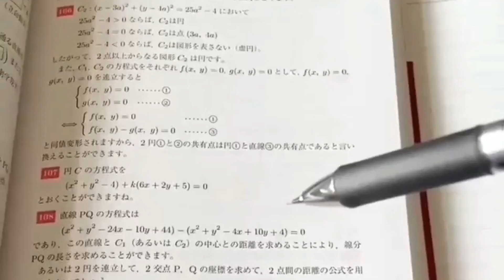TES WAWANCARA UNTUK MAGANG KE JEPANG IM JAPAN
di pembahasan tentang MAGANG KE JEPANG kali ini akan membahas tentang TES WAWANCARA UNTUK MAGANG KE JEPANG IM JAPAN
tes wawancara untuk magang ke jepang dilaksanakan 2 kali tes..
yaitu di awal tes penerimaan dan di saat di platda yaitu wawancara perusahaan..
divideo kali ini akan saya jelaskan pertanyaan jebakan yang akan menggagalkan saat tes wawancara im japan.
tonton videonya sampai selesai ya agar paham..

untuk nanya2 soal magang ke jepang
silahkan Follow Instagramku